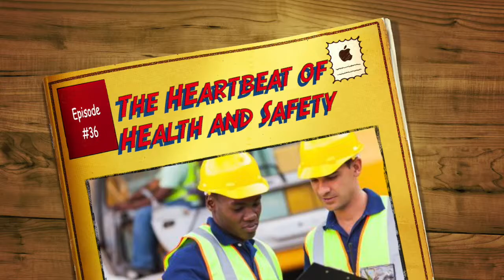The Heartbeat of Health and Safety Episode 36: Actively Caring for People's Safety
In this episode Rick and Don interview fellow Safety and Health "celebrities" Charlie Morecraft and E. Scott Geller